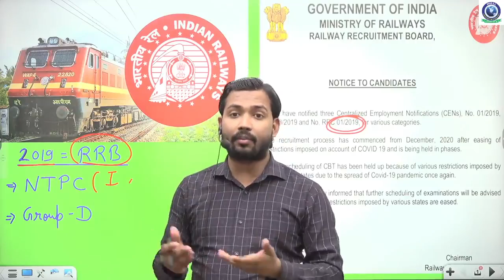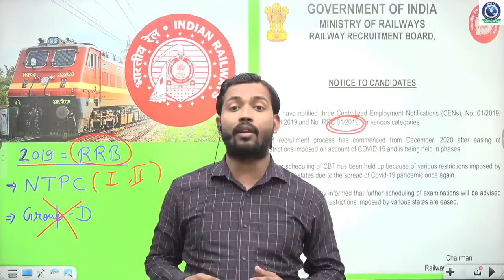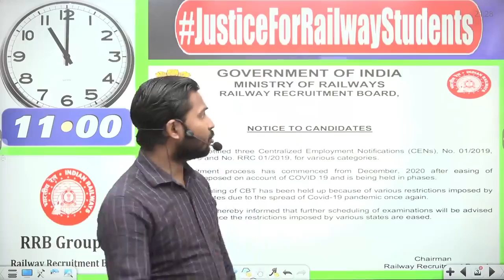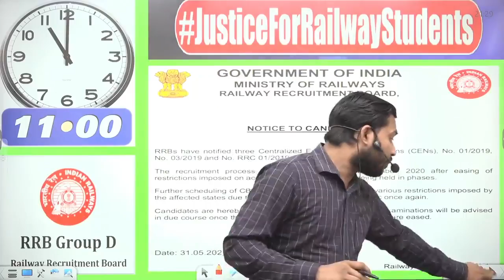khan sir ki sabko apeal. watch Now